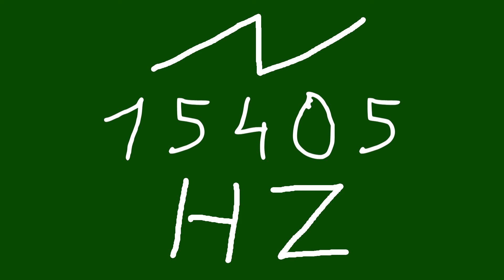15405 hz saw